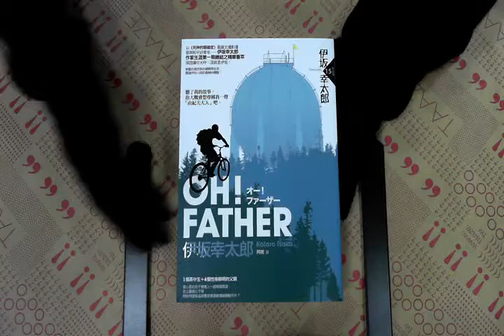TAAZE｜OH! FATHER 二手書書況 9789866562907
TAAZE｜讀冊生活網路書店「OH! FATHER」，找二手書請至